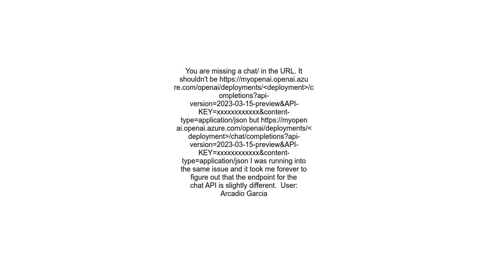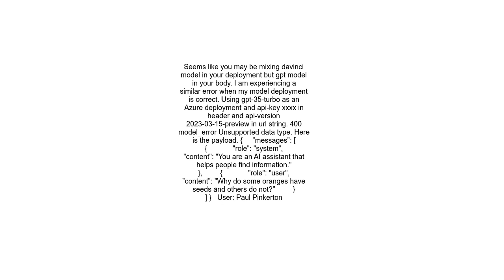Unsupported data type when making API request to Azure Open AI